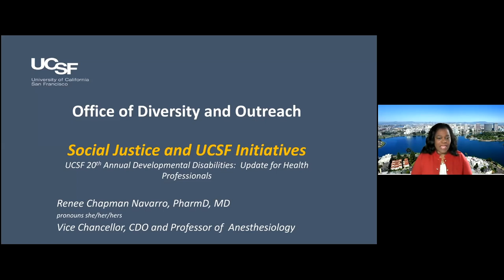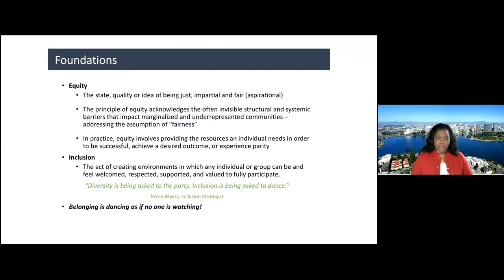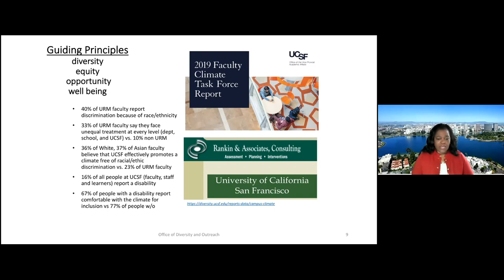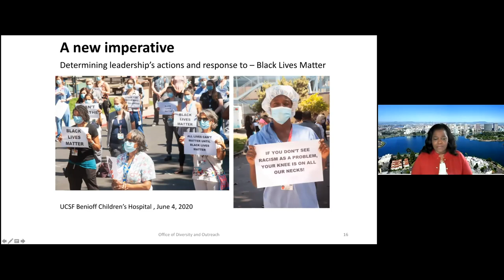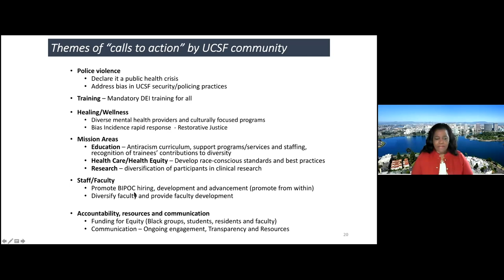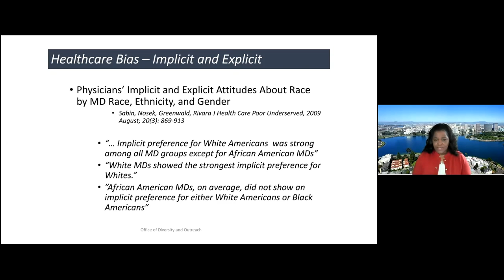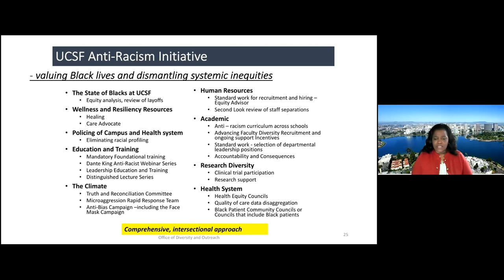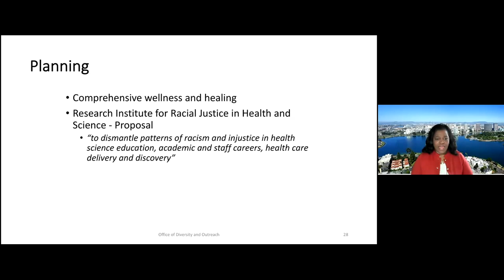Social Justice and UCSF Initiatives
J. Renee Chapman Navarro, PharmD, MD. Vice Chancellor, Diversity and Outreach; Chief Diversity Officer, University of California, San Francisco Recorded on 03/25/2021. [5/2021] [Show ID: 36959]